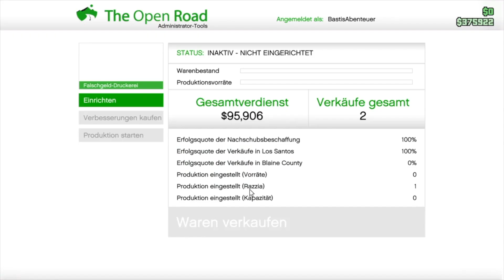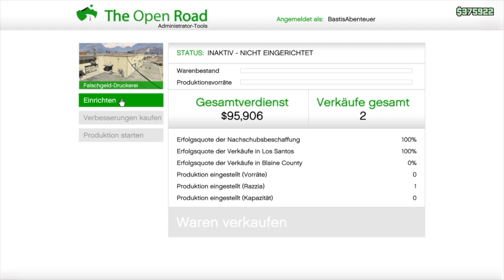GTA 5 Online #15